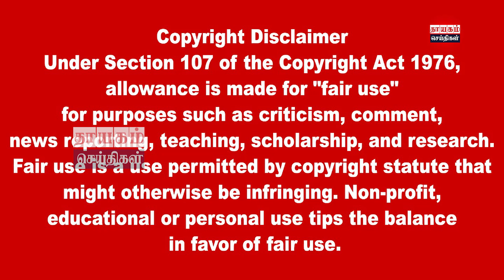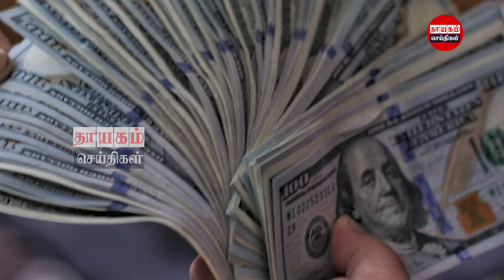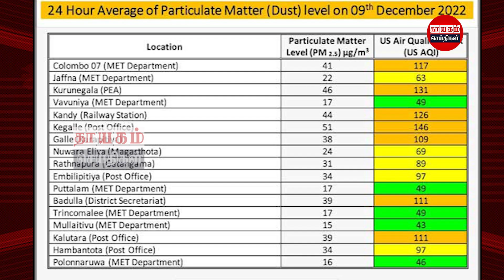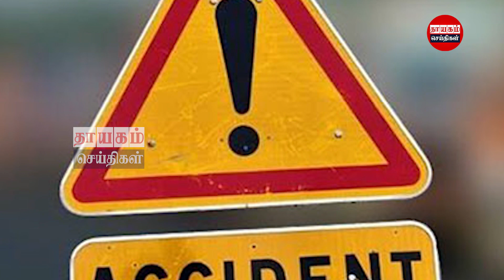மதியநேர பிரதான செய்திகள் 10.12.2022 | Today Sri Lanka Tamil News | Thayagam Tamil News